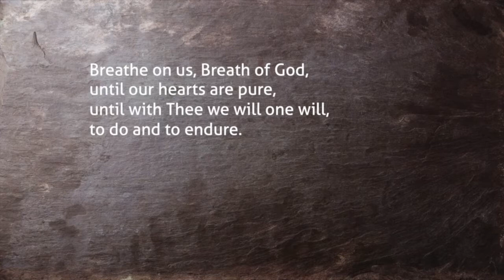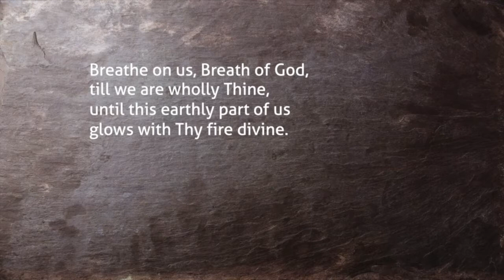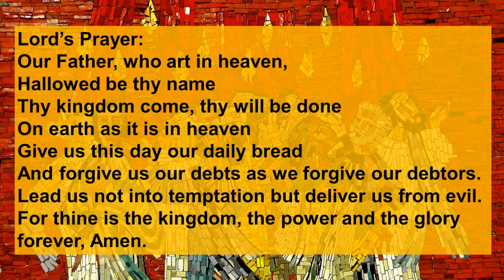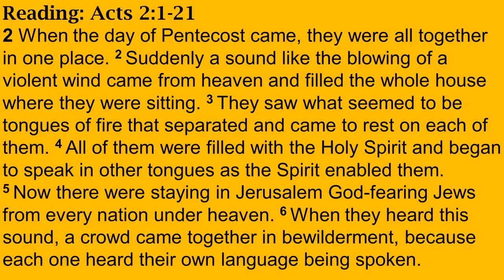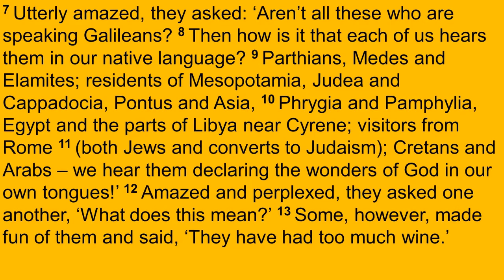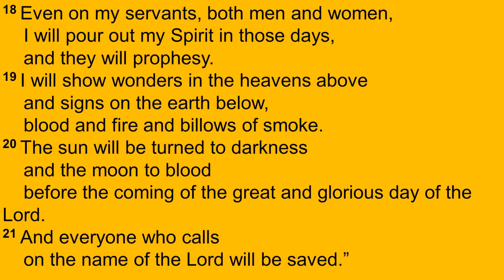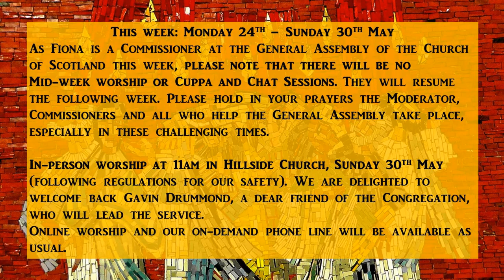Dun and Hillside Church Sunday service 23rd May 2021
Our service today celebrates Pentecost and the Holy Spirit.  Come and find out more.  Come and worship God.